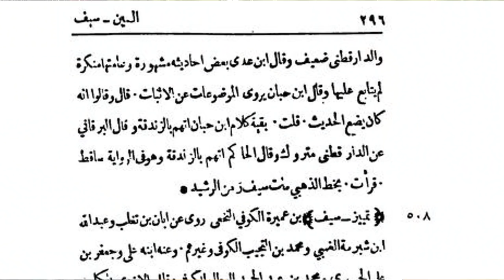Основы клеветы Абдуллы Костекского на шиитов | Легенда об Абдулле Ибн Саба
Ответ Курбана Мирзаханова Абдулле Костекскому на его клевету на шиитов. История Абдулла ибн Саба